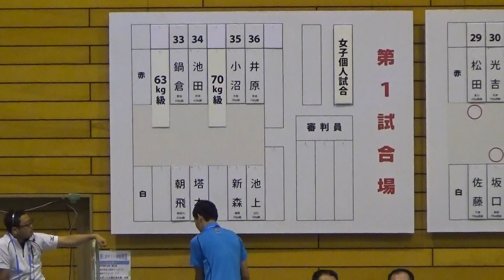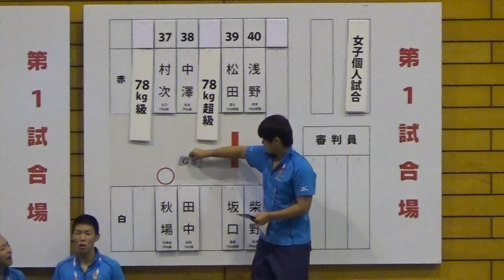2015年IH 柔道 女子 78kg超級 2回戦 松田（小杉）vs 佐藤（八千代）他4試合、63kg級、70kg級、78kg級各3回戦2試合、78kg超級3回戦途中まで